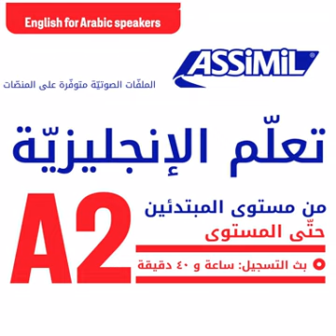17 A new flat